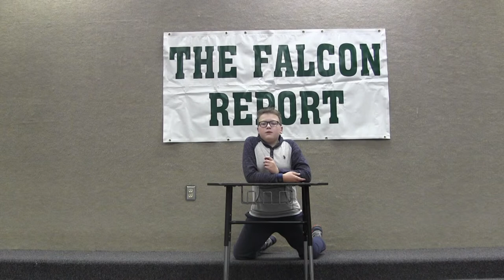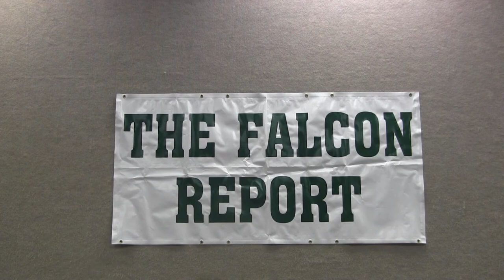12 12 17